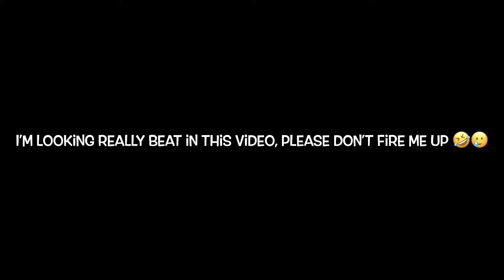DYING MY HAIR PINK | Tay Marie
Song 1: Teenage Fever x Drake
Song 2: Heartbreak Anniversary x Giveon
Song 3: Creep x Kali Uchis (Cover)
Song 4: Redbone x Childish Gambino